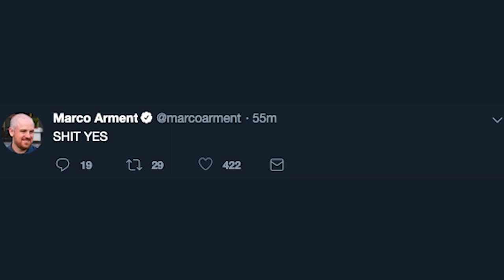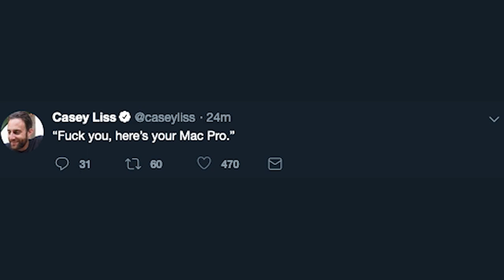NEW MAC PRO SONG (WWDC 2019)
SHIT YES
@siracusa is dead.
“Fuck you, here’s your Mac Pro.”
THE NEW MAC PRO IS A BOX
YESSSS THAT DISPLAY TOO THO

HOLY SHIT THE MAC PRO IS BACK!
THE REAL MAC PRO IS BACK!
Apple's new Mac Pro allows
Logic to have lots and lots (and LOTS) of audio tracks.
Double the terraflops double the floopywotits,
triple the bigly figlys.
The Mac Pro has wheels.
new mac pro. it's so.. shiny

The new Mac Pro doesn’t look like a trash can anymore!
It looks like … a cheese grater?
Actually my Mac Pro from 2011 says hello
And personally I’ve been a return to cheese grater agitator